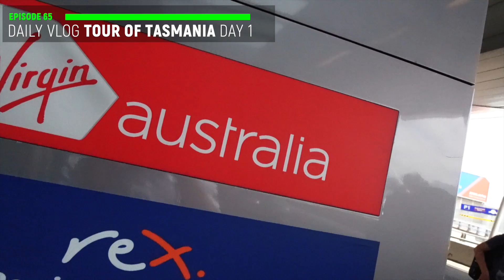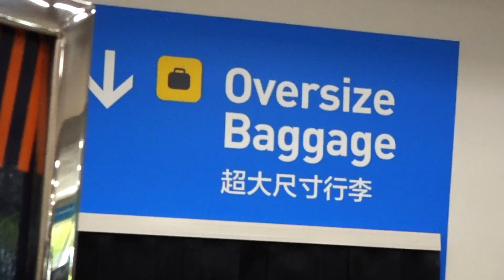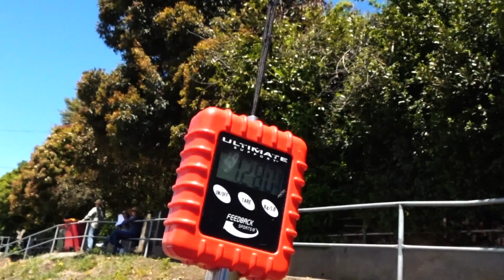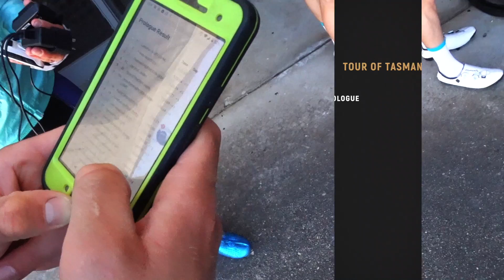Daily VLOG | Tour Of Tasmania | Day 1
Sony HX-99 Daily VLOG

Welcome to the Tour Of Tasmania 2018! So unlike our last few race VLOGs I thought we might have a bit of fun with this.

The catalyst was this loan camera, which I was super keen to test, but seeing as we would be racing all week I didn't think I'd get a chance to test it.

So what I thought I'd do is strip everything back, just use this camera and see how we went.

The other factor here guys is I want to make this as personaly VLOG as possible. By that I mean what you see here over the next few days will be me with the camera, pre- and post races. I wanted to show you guys a more relaxed version of the VLOG, something that might allow us to be more conversational with you.

As I mentioned in the sign off, I really want you guys to be a part of this, so please fire us questions or give us ideas for the type of things you'd like to see.

As for today's results, they are what they are, tomorrow is where the race will really begin and we will be more conscious of it.

BIKE BIANCHI XR4
GROUPSET: Shimano Dura Ace Di2
TEAM CAR: MERCEDES BENZ C250d From Mercedes-Benz Sydney
TEAM VAN: MERCEDES BENZ Sprinter Panel From Mercedes-Benz Sydney